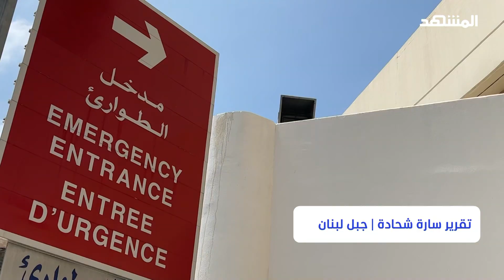قطاع التمريض في لبنان يعاني وسط هجرة 3 آلاف ممرض وممرضة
تراكُمُ الأزماتِ الاقتصادية في لبنان تسبب في هجرة أكثرَ من ثلاثة آلاف ممرّض وممرّضة من أصحاب الخبرة والكفاءة، الأمر الذي انعكس على جودةِ وكفاءةِ عمل المستشفيات واضطَرَّ بعضَها لإغلاق أقسامٍ كاملة نظرا لنقص الطاقم التمريضي.